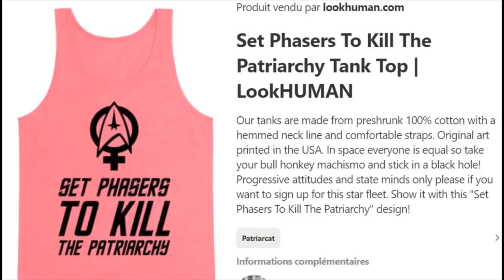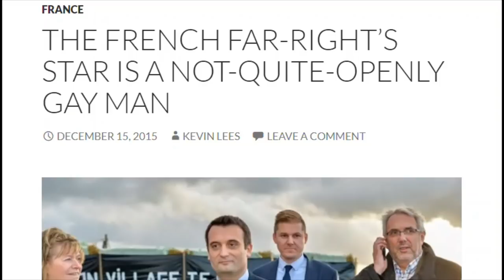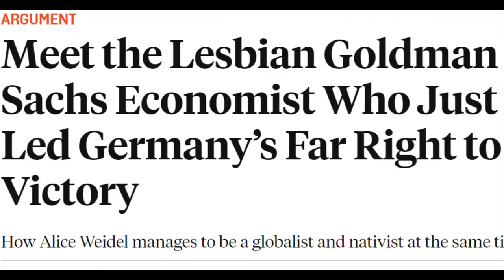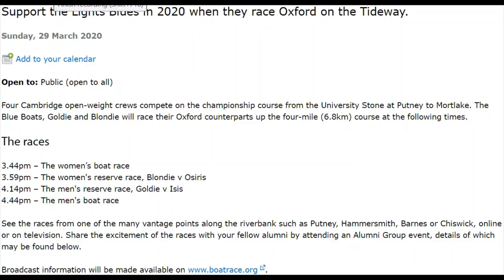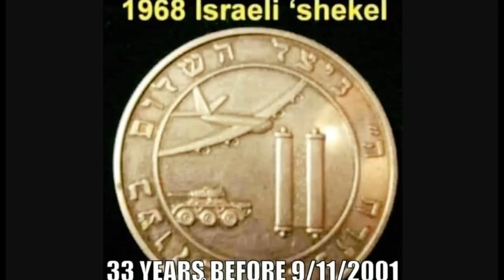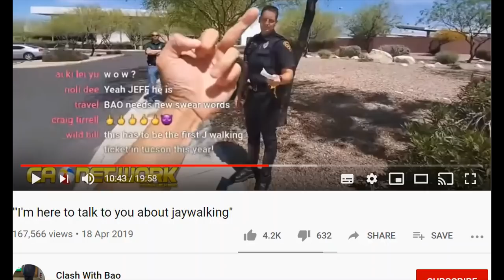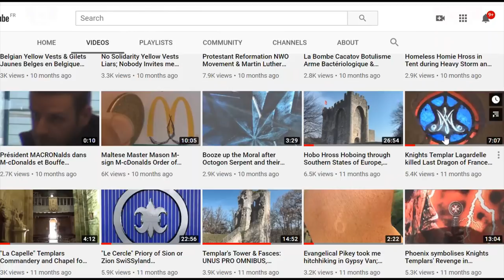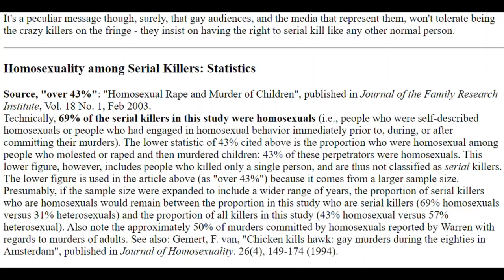Part 1: War Makers use "Hate Speech Tool" to Silence the Peace Makers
PLEASE DOWNLOAD IMMEDIATELY AND REUPLOAD AND SPREAD, because the pinklistkillers and the J-walkers will try to censor immediately; also use other titles together with this title. LINKS:
Alice in Weidelland down the rabbit hole: There was this pinklistkiller French serial killer called Sergeant-Major Pierre Chanal, who was a decorated Commando war hero; a real tough soldier who enjoyed tough masculin sex by raping young male hitchhikers and then see them die. Investigators believe that Pierre Chanal, 52 - a commando-trained fitness fanatic described by comrades as "an archetypal warrior and man of steel" - murdered eight young men in the 1980s. The eight vanished in or near an area of France dubbed the "triangle of death". Seven of the bodies have never been found.